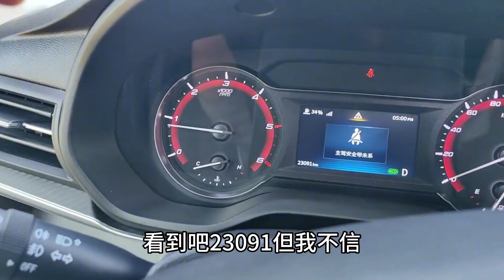车贩子收车的故事，被车主忽悠的一愣一愣的